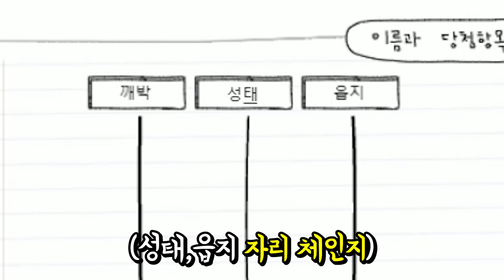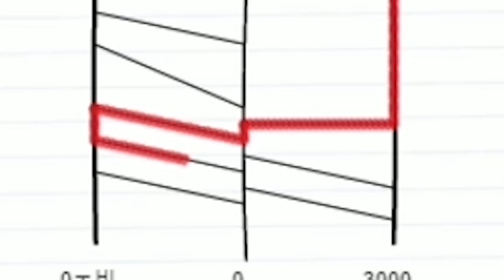방송 중인 깨박이 집에 쳐들어가봤습니다.